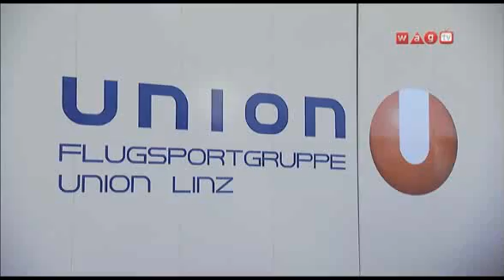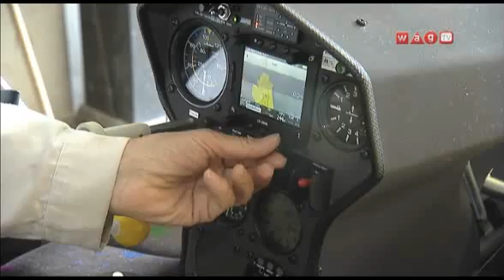Segelflugsportgruppe Union Linz